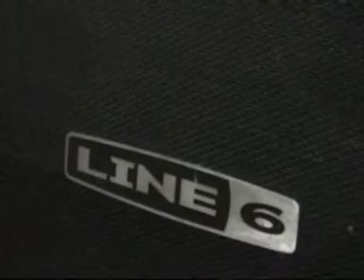Gibson Les Paul Traditional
Съёмка предоставлена студией Kalina-music production.